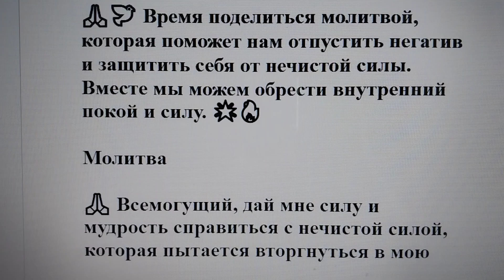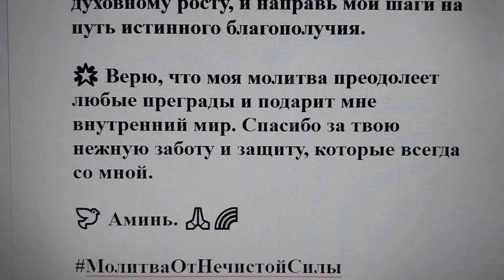Молитва от нечистой силы: как одна молитва может изменить вашу жизнь к лучшему 🙏🕊️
🙏🕊️ Время поделиться молитвой, которая поможет нам отпустить негатив и защитить себя от нечистой силы. Вместе мы можем обрести внутренний покой и силу. 🌟🔥

Молитва

🙏 Всемогущий, дай мне силу и мудрость справиться с нечистой силой, которая пытается вторгнуться в мою душу. Пусть твоя светлая энергия окутает меня, защищая от злых влияний.

🔥 Пусть огонь твоей любви сжигает все негативные эмоции и мысли, которые могут проникнуть в мое сердце. Даруй мне мир и спокойствие, чтобы я мог(ла) преодолеть все трудности.

🛡️ Становлюсь под покровительство твоей силы, чтобы отразить все попытки вредоносных сил мешать моему развитию и гармонии. Ты – моя защита и опора.

🌌 Пусть звезды светят мне путь, и я ощущаю поддержку вселенной в каждом шаге. Моя вера и молитва дают мне силу стоять против тьмы и стремиться к свету.

🌿 Священная энергия, наполни меня светом и чистотой. Помоги мне избавиться от всего, что мешает моему духовному росту, и направь мои шаги на путь истинного благополучия.

🌟 Верю, что моя молитва преодолеет любые преграды и подарит мне внутренний мир. Спасибо за твою нежную заботу и защиту, которые всегда со мной.

🕊️ Аминь. 🙏🌈